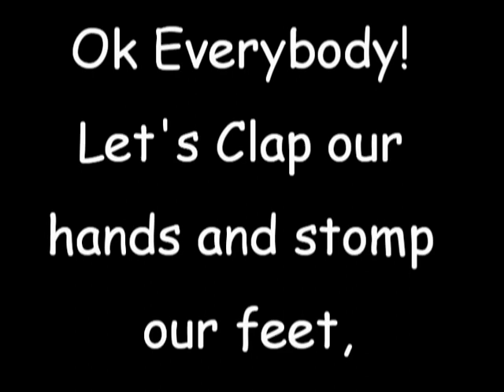Make it Last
Memories of the Bride and Groom leading up to their engagement!
Becky White  & Bryan Gentry's courtship and engagement.
Project by Geoffrey Gentry - GSG Productions